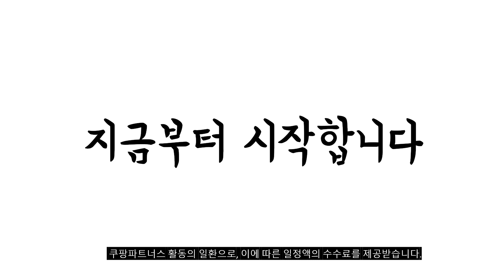2023년 나에게 맞는 삼성와이드모니터 추천순위 TOP10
❤️❤️❤️ 삼성와이드모니터 구매 가격 평점 리뷰 정리해 봤어요! ❤️❤️❤️
[00:06]
10위. LG전자 86.72cm WQHD 울트라 와이드 모니터 34WN750 [499,000원]

[00:11]
9위. 삼성전자 C32R500 32인치 커브드 와이드 모니터 3면 [249,000원]

[00:17]
8위. 삼성전자 68.5 cm Full-HD 커브드 모니터 LC27F390FHKXKR [194,000원]

[00:22]
7위. LG전자 86.7cm WFHD 울트라 와이드 모니터 34WP500 [379,000원]

[00:28]
6위. 삼성전자 뷰피니티 S5 S34C500 UWQHD 100Hz 울트라와이드 [429,000원]

[00:33]
5위. 삼성 S34A650U 34인치 QHD C타입 모니터 HDR10 [549,000원]

[00:39]
4위. 삼성전자 80.1cm 75Hz 인피니티 디자인 커브드 모니터 [248,000원]

[00:44]
3위. 삼성전자 86.4cm QHD 울트라와이드 커브드 모니터 LS34A650UXKXKR [549,000원]

[00:50]
2위. 삼성전자 123.9cm DQHD 커브드 모니터 C49RG90 120Hz [1,063,990원]

[00:55]
1위. 삼성전자 86.4cm QHD 오디세이 G5 게이밍 모니터 [433,000원]